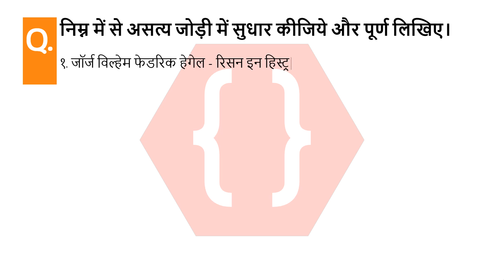निम्न में से असत्य जोड़ी में सुधार कीजिये और पूर्ण लिखिए। | इतिहास का लेखन: पश्चिमी परंपरा | SSC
निम्न में से असत्य जोड़ी में सुधार कीजिये और पूर्ण लिखिए।